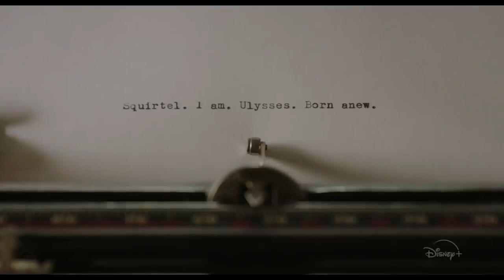Флора и Уилс (2021) трейлер HD Flora and Wils trailer#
История о приключениях Флоры и Улисса — отважной девочки и ее друга-бельчонка с суперспособностями.